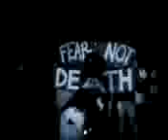Fashion Show 2007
Hatrick 1st prize winner..
B.E.Civil